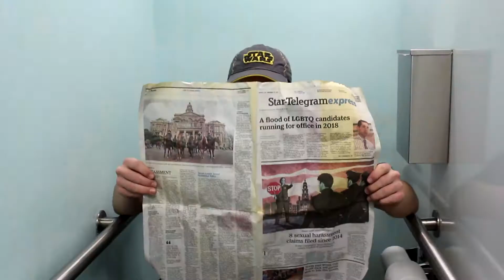Film Club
CUTE WIN FAIL! THIS IS DEFINITELY AN EPIC WIN NOT AN EBIC FAIL.